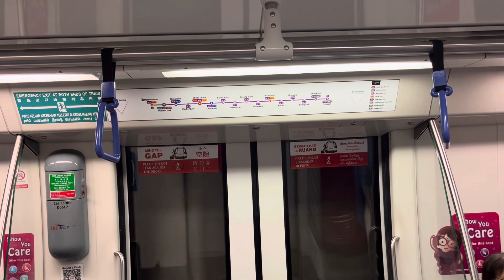[Manual driving] SBS Transit Alstom Metropolis C751C (7063/7064): Clarke Quay to Little India.